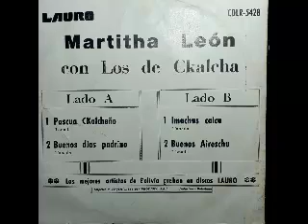MARTITHA LEÓN CON LOS DE CKALCHA (EP)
MARTITHA LEÓN CON LOS DE CKALCHA (EP) LAURO CDLR-5428

Lado A
1. Pascua Ckalcheño (Tonada)
Los de Ckalcha
2. Buenos días padrino (Tonada)
Los de Ckalcha

Lado B
1. Imachus caicu (Tonada)
Los de Ckalcha
2. Buenos Aireschu (Tonada)
Los de Ckalcha